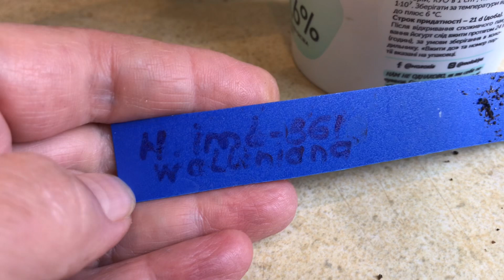Частина 2. Бюджетні хойі. Збір хой за рік#hoyaplant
Вітаю друзі!
Не віриться самій! Але сьогодні маю всі хойі що хотіла!
hoya parviflora splash
hoya parasitika Lao
hoya lML 361
hoya publicalyx Chimera Wax
hoya Sarawak cream
hoya Joi splash
hoya retusa
hoya lobbi
hoya LOKKI